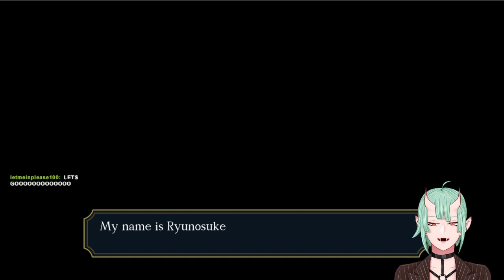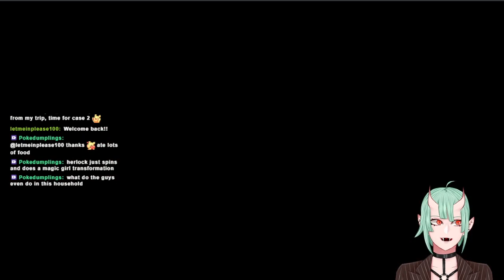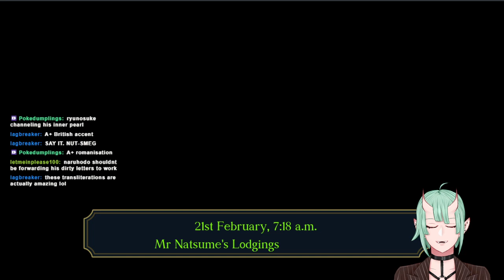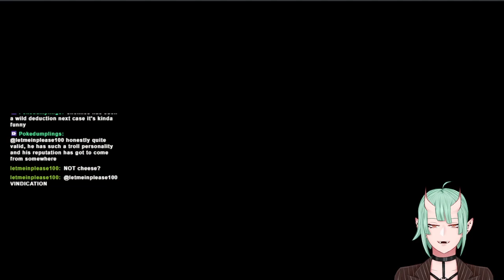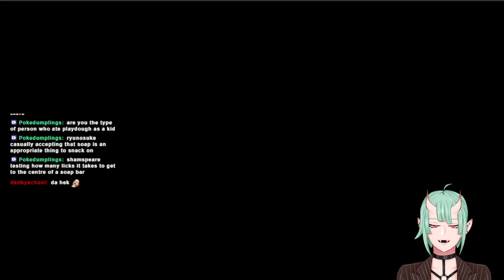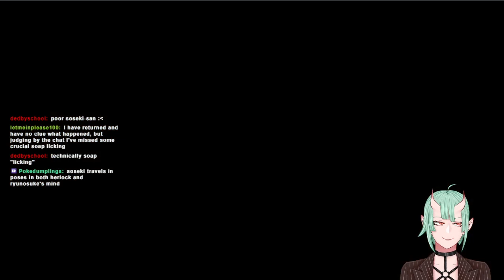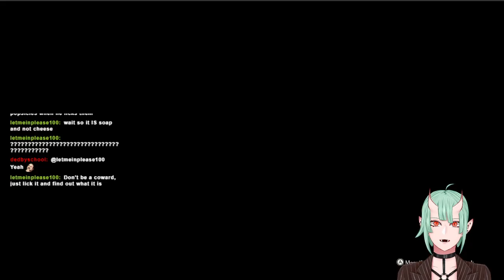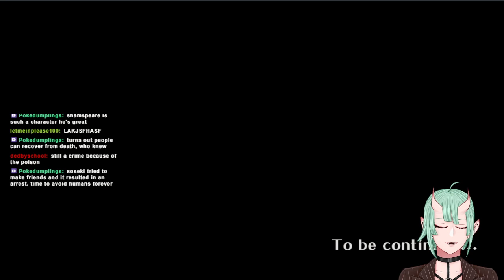[The Great Ace Attorney Chronicles ] Part 20 - SECRET HIDDEN CASES??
The tin foil hat didnt save me from susatos mind reading.

Blind play through of the Great Ace Attorney Series! catch me wildly speculating and salivating over Kazuma, my love , WHO IS EMBROILED IN CONTROVERSY!